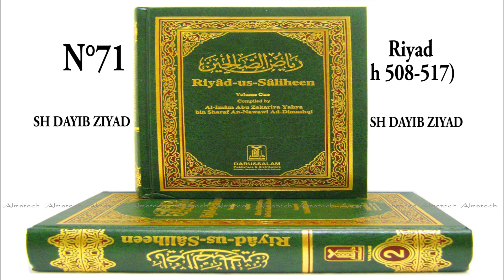71 Riyad h 508 517